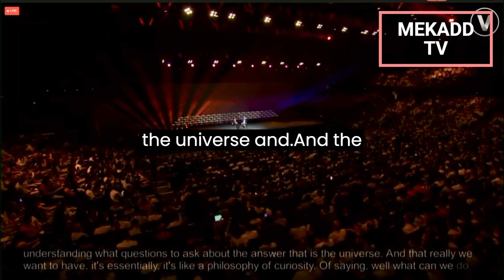breaking news and Politics ELON MUSK SPEAKS AT VIVATECH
ELON MUSK SPEAKS AT VIVATECH